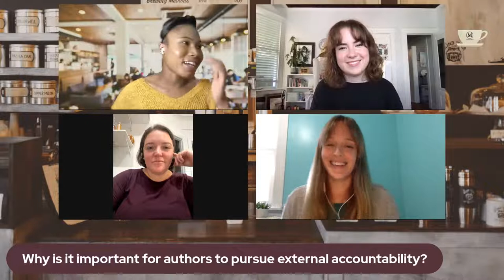How to Sustain Your Creativity | CoffeeChats | Ep. 34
In this episode of CoffeeChats, Mackenzie Finklea and Kyra Ann Dawkins will talk to authors Laura Evans (author of Silent Seasons: Chasing Sustainability through the Law and host of The Keeping Things Alive Podcast) and Allison Kendall (Good Night and Good Luck: A Memoir). We'll be discussing nuances of book journeys and the importance of embracing the creative process in a sustainable way.

CoffeeChats is an ongoing series for casual conversations about our goals as authors that will often feature special guests.

⏱️TIMESTAMPS⏱️
Added after the stream for your convenience...